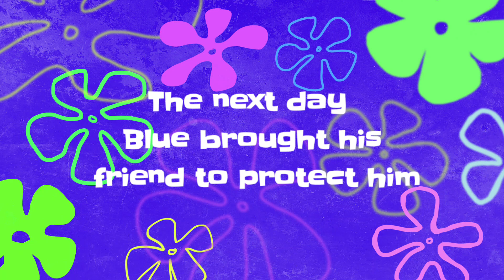The Revenge animation